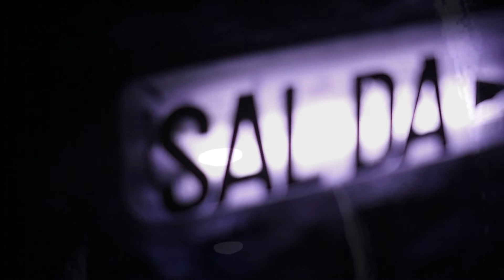Kleiber "Never Leave Me Alone" (Official Video)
Written & produced Mario Reinsch

Video by Kleiber